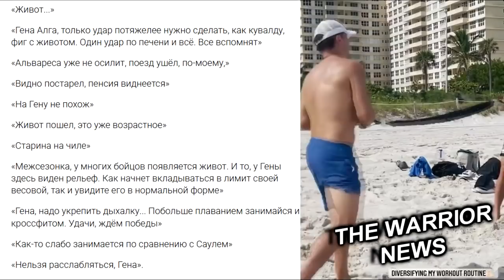АЛИМХАНУЛЫ СДЕЛАЛ ЗАПРОС О БОЕ С АНДРАДЕ! Головкин Вызвал Беспокойство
Чемпион WBO Теренс Кроуфорд разорвал отношения с Бобом Арумом и промоутерской компанией Top Rank, отныне став свободным агентом. Американец надеется, что теперь ему будет проще заполучить объединительный бой с Эрролом Спенсом или Йорденисом Угасом.

Жанибек Алимханулы стал обязательным претендентом на титул WBO в среднем весе, которым владеет Деметриус Андраде Как написал инсайдер Лэнс Пагмайр, Жанибек Алимханулы активно добивается чемпионского боя с Деметриусом Андраде,

Менеджер Жанибека Эгис Климас отправил во WBO запрос о назначении Жанибека официальным претендентом на титул американца. WBO соберется во вторник, чтобы рассмотреть запрос. В то время как Хайме Мунгия занимает первое место в рейтинге WBO, ожидается, что он не будет ходатайствовать об обязательном бое с Андраде, поэтому второй номер рейтинга Жанибек, который победил техническим нокаутом в субботу, нанесет свой удар, а Климас узнает обязательного претендента Андраде в следующем месяце», — пишет Пагмайр.

Жанибек Алимханулы опубликовал на своей странице в твиттере изображение Деметриуса Андраде и написал: «Легкая работа».
Французский боксер Хассан Ндам Нжикам лестно отозвался о Жанибеке Алимханулы
— Очень хороший парень, «казахский стиль»! Будущий чемпион мира, остерегайтесь его! — сказал Нжикам. Видео можно посмотреть ниже.
Геннадий Головкин продолжает подготовку к своему поединку с Риотой Муратой Казахстанские болельщики выразили опасения в связи с текущей формой Геннадия Головкина
Бразильский боксер Эскива Фалькао победил Патриса Вольни в поединке за статус обязательного претендента на титул IBF в среднем весе. Фалькао одержал победу раздельным решением судей. Чемпионом по этой версии является Геннадий Головкин,
Чемпион WBC Тайсон Фьюри  не против провести бой с о Александром Усиком
Мне без разницы, с кем драться. Я соглашусь на бой с маленьким крузером и покажу, как устроить мелкому парню хорошую порку. Я его перееду, словно грузовик, как это было с Уайлдером. Но затем я сдам назад и еще раз его перееду. Вот что я с ним сделаю. Он слишком мелкий»,- сказал Фьюри в интервью ютуб-каналу iFL TV.
Бывший чемпион Юньер Дортикос досрочно победил Джесси Брайана Дортикос одержал победу техническим нокаутом. Во втором раунде судья остановил бой.